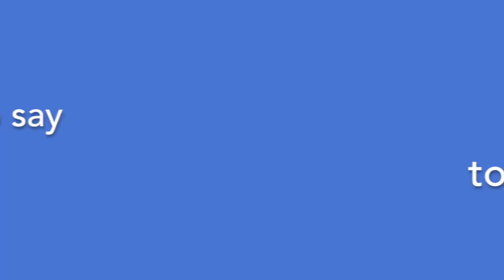Join Brian and His Family at the Sept 8 Climate March!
Join public sector union workers like Brian Reyes at the San Francisco Climate March on Sept. 8, 2018! Climate change affects everyone. Let's rise up together!